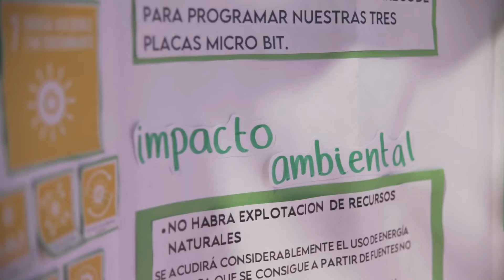do your :bit at Ceibal's Olimpíada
For Ceibal’s 10th Olympiad, a dedicated ‘do your :bit’ category was introduced, another milestone in their long partnership with Micro:bit Educational Foundation.